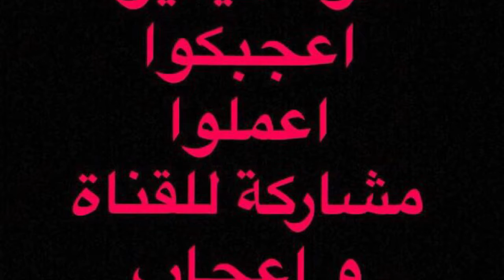طريقة عمل شاورمة الفراخ